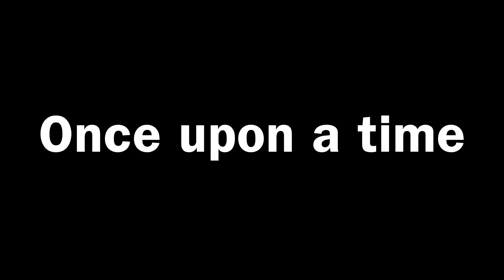Todd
Excited to share a trailer for a new film from Samalot Media: "Todd." The latest chapter in the Gnomes saga.